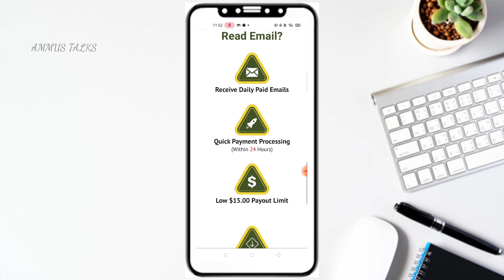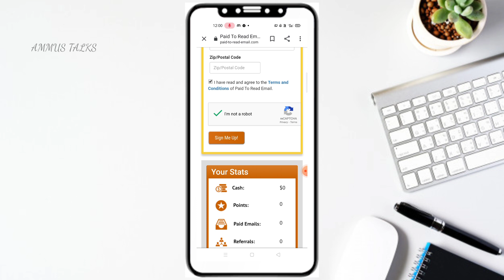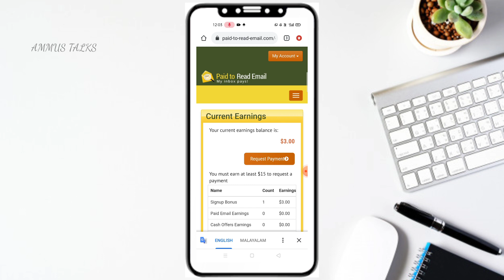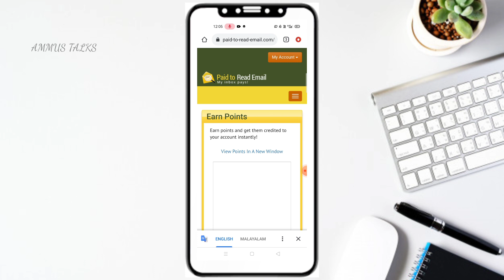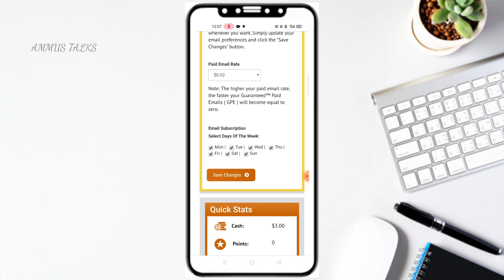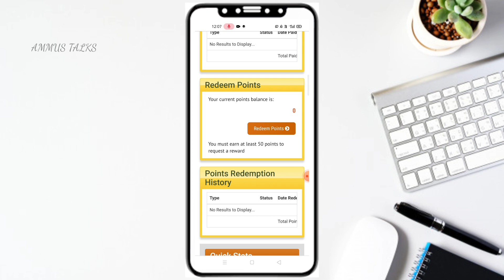Email വായിച്ചു Cash ഉണ്ടാക്കാം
job malayalam
online jobs
online jobs in malayalam 2020
job vaccencies